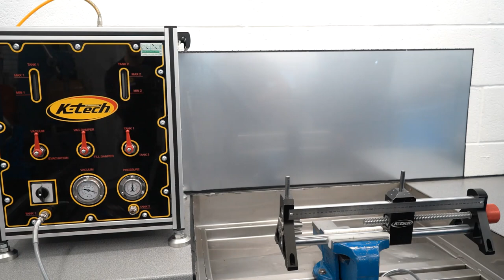K-Tech Suspension's Shock Vacuum Filler in Action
Ever wondered whats the best way to refill a shock absorber after servicing?  Here's K-Tech's Shock Vacuum Filler in action!